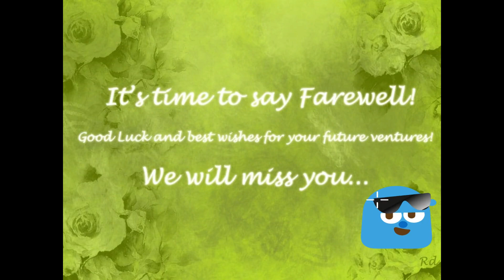last day new